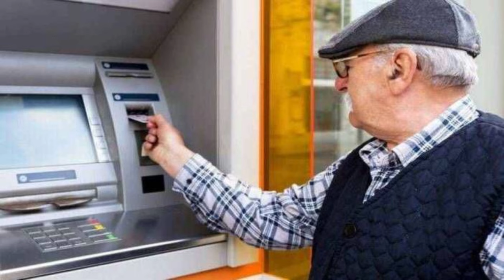Özgür Erdursun uyardı! Emekliliğiniz yanabilir